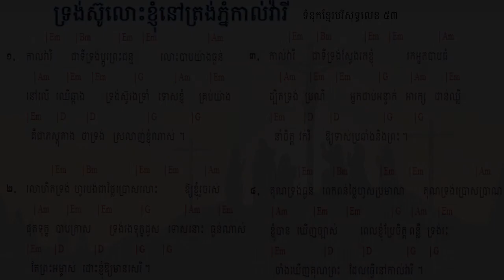53. ទ្រង់ស៊ូលោះខ្ញុំនៅត្រង់ភ្នំកាល់វ៉ារី ទំនុកខ្មែរបរិសុទ្ធ ៥៣​ Lyrics chord | Khmer Christian song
53. ទ្រង់ស៊ូលោះខ្ញុំនៅត្រង់ភ្នំកាល់វ៉ារី ទំនុកខ្មែរបរិសុទ្ធ ៥៣​ Lyrics  chord | Khmer Christian song
52. ថ្ងៃសុក្រព្រះគ្រីស្តសុគត​ ទំនុកខ្មែរបរិសុទ្ធលេខ ៥២​ Lyrics with chord | Khmer Christian song
51. ទ្រង់ប្តូរដោយស្រឡាញ់ ទំនុកខ្មែរបរិសុទ្ធលេខ ៥១ Lyrics with chord | Khmer Christian music
50. នៅលើឈើឆ្កាង ទំនុកខ្មែរបរិសុទ្ធលេខ​ ៥០​ Lyrics with chord | Khmer Christian music
49. នៅត្រង់ឈើឆ្កាង​​ ទំនុកខ្មែរបរិសុទ្ធលេខ​ ៤៩ Lyrics with Chord | Khmer Christian music
48. ទ្រង់ខំតាមរកខ្ញុំ   ទំនុកខ្មែរបរិសុទ្ធលេខ ៤៨​ Lyrics with chord | Khmer Christian song
47. ទារកតូចអើយ   ទំនុកខ្មែរបរិសុទ្ធលេខ ៤៧ Lyrics with Chord | Khmer Christian song
46. អរព្រះគុណព្រះសង្គ្រោះ  ទំនុកខ្មែរបរិសុទ្ធលេខ ៤៦ Lyrics with Chord | Khmer Christian music
45. ហោរាពីទិសខាងកើត  ទំនុកខ្មែរបរិសុទ្ធ ៤៥ Lyrics with chord | Khmer Christian song
44. ចូរយើងទៅបេថ្លេហិម   ទំនុកខ្មែរបរិសុទ្ធលេខ ៤៤ Lyrics with Chord | Khmer Christian music
42. រាត្រីណូអែល  ទំនុកខ្មែរបរិសុទ្ធលេខ ៤២ Lyrics with chord | Khmer Christian song
41. សូមទ្រង់ផ្ទុំលក់ដោយសុខសាន្ដ   ទំនុកខ្មែរបរិសុទ្ធលេខ ៤១ Lyrics with Chord | Khmer Christian music
40. ស័ព្ទទេវតាច្រៀងជូនពរ  ទំនុកខ្មែរបរិសុទ្ធលេខ ៤០ Lyrics | Khmer Christian music
37. ទ្រង់លះសិរីល្អ ទំនុកខ្មែរបរិសុទ្ធលេខ ៣៧​ Lyrics | Khmer Christian music
36. រកគ្មានដូចទ្រង់   ទំនុកខ្មែរបរិសុទ្ធលេខ ៣៦ Lyric | Khmer Christian song
35. កាលណាខ្ញុំច្រៀងពីព្រះយេស៊ូ   ទំនុកខ្មែរបរិសុទ្ធលេខ ៣៥  | Khmer Christian Song
34. ចម្រៀងនៃពួកឋានសួគ៍   ទំនុកខ្មែរបរិសុទ្ធលេខ ៣៤ Lyric | Khmer Christian Music
33. ទ្រង់វិសេសណាស់ដល់ខ្ញុំ ទំនុកខ្មែរបរិសុទ្ធលេខ ៣៣ Lyric | Khmer Christian Music
33. ទ្រង់វិសេសណាស់ដល់ខ្ញុំ ទំនុកខ្មែរបរិសុទ្ធលេខ ៣៣ Lyric | Khmer Christian Music
32. ឱ!សេចក្ដីស្រឡាញ់របស់ព្រះ  ទំនុកខ្មែរបរិសុទ្ធលេខ ៣២ Lyrics | Khmer Christian Song
31. ចម្រៀងនៃក្តីស្រឡាញ់   ទំនុកខ្មែរបរិសុទ្ធលេខ ៣១​ Lyric
30. យើងនឹកដល់ថ្ងៃព្រះអង្គមានជ័យ  ទំនុកខ្មែរបរិសុទ្ធលេខ ៣០ Lyrics | Christian Khmer song
29. ចូរយើងច្រៀងថ្លែងពីព្រះគុណ  ទំនុកខ្មែរបរិសុទ្ធ​លេខ ២៩ ច្រៀងដោយលោកគ្រូ ប៊ិន ដាវីឌ
28. ច្រៀងហូសាណា  ទំនុកខ្មែរបរិសុទ្ធ ២៨ - Khmer Christian song
26. ទ្រង់នឹងយាងចូលមក   ទំនុកខ្មែរបរិសុទ្ធលេខ ២៦​ - Christian Khmer song
22. អរព្រះគុណ  ទំនុកខ្មែរបរិសុទ្ធលេខ ២២ - Christian Khmer song
21. ចម្រៀងថ្វាយព្រះពរ   ទំនុកខ្មែរបរិសុទ្ធលេខ ២១ - Christian Khmer song
20. ព្រះអង្គជាម្ចាស់នៃស្ថានសួគ៌  ទំនុកខ្មែរបរិសុទ្ធ ២០ ច្រៀងដោយលោកគ្រូ ប៊ិន ដាវីឌ
19. យើងគោរពព្រះនាមព្រះយេស៊ូ  ទំនុកខ្មែរបរិសុទ្ធ ១៩​
17. ចម្រៀងនាងម៉ារីយ៉ា  ទំនុកខ្មែរបរិសុទ្ធ ១៧​ Lyrics with chord
16.  ចិត្តខ្ញុំស្រែកច្រៀង   ទំនុកខ្មែរបរិសុទ្ធ ១៦​ Lyrics with chord
14. សរសើរព្រះអម្ចាស់  ទំនុកខ្មែរបរិសុទ្ធ ១៤​ Lyrics with chord